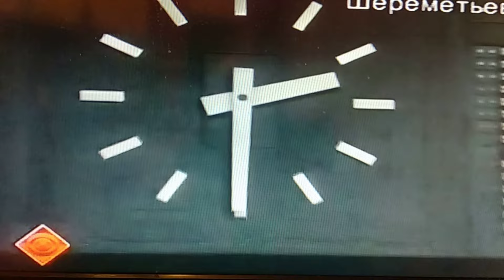1991-й. "Взгляд" о ГКЧП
Несколько фрагментов программы "Взгляд", вышедшей в эфир 23 августа 1991-го года.
Экранная копия.